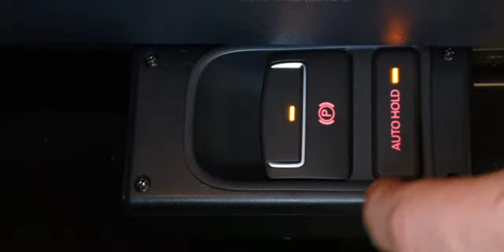VW Transporter T6 - EPB switch unit functionality